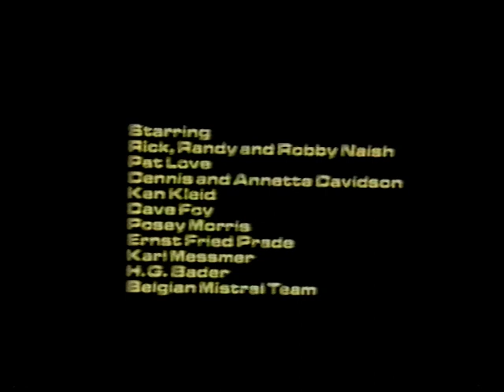Windsurf Mistral 1978 Promo Part 2 Competition Naish Board Robby Naish Karl Messmer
Classic VHS Pre 1980's windsurf video - 1978 Promotion of the Mistral Competition Board and the first Naish board that mistral ever made. Just love the freestyle and Robby Naish rail riding. I think this was the first video i ever saw of sailing in Hawaii with warm water and wind. Some clips of Lake Garda in Italy and the Mistral factory. The first line of the video "a brisk wind beckons" echoes in every windsurfer!
Thanks to Mistral and Yuri Farrant for capturing great moments!